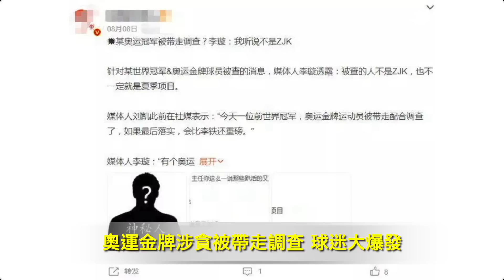美祭出對華投資限制令後英國、歐盟表態跟進；中共宣布︰開放第三批旅遊團可赴78國 台灣未入列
國際新聞：
美祭出對華投資限制令後 英國、歐盟表態跟進
奧運金牌涉貪被帶走調查 球迷大爆發
「卡努」來襲 韓國萬人轉移海陸空停擺

兩岸新聞：
多家官媒密集高級黑習政權不穩？
中共宣布︰開放第三批旅遊團可赴78國 台灣未入列